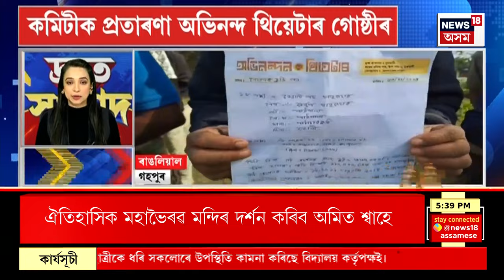Speed News | Top 100 News | চিৰাং-ৰিপু সংৰক্ষিত বনাঞ্চলত ভয়ংকৰ ঘটনা | Assamese News